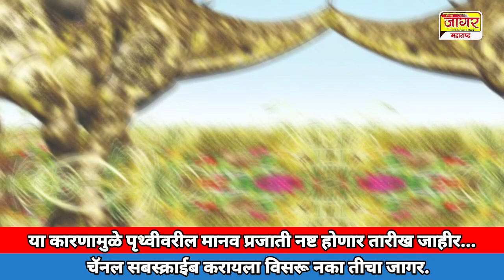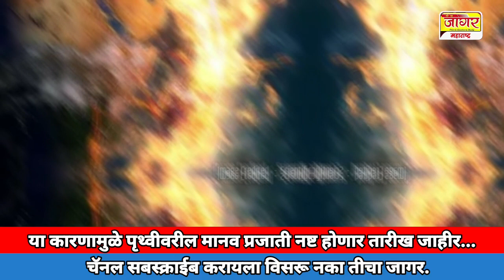या कारणामुळे पृथ्वीवरील मानव प्रजाती नष्ट होणार तारीख जाहीर./Destroy the earth /Destroy the human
teechajaagarnews#maharashtra
आम्हाला फॉलो करा तुमचं* com/Sharvaripawarnewseditor/